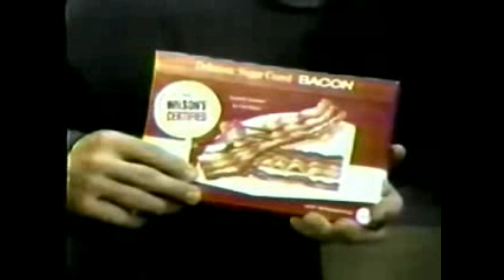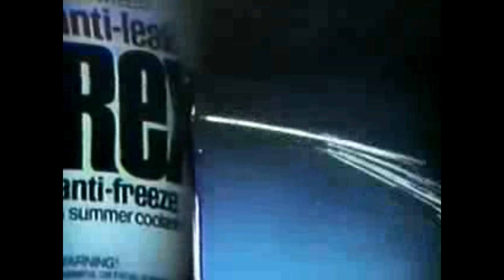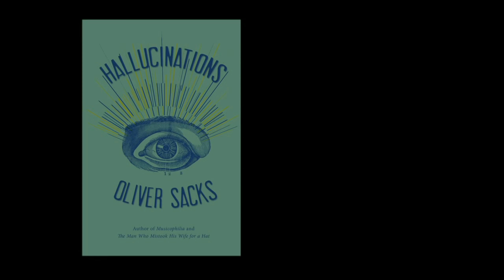Before Awakenings 2018 Psychology